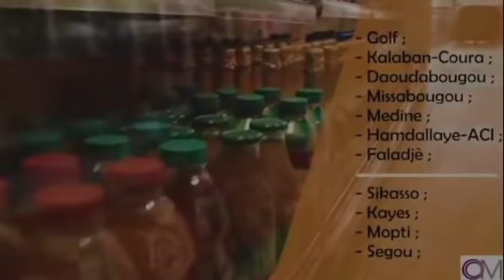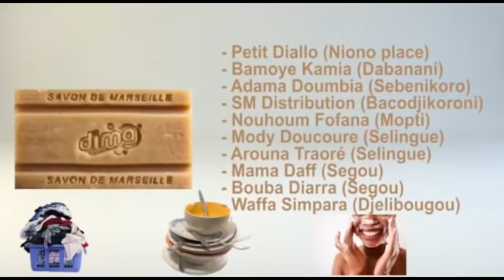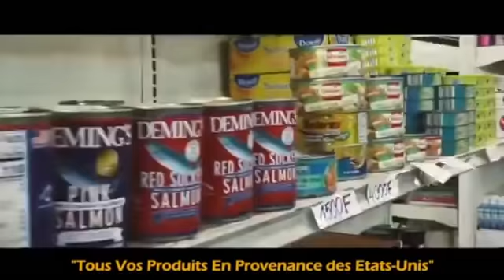OM TV: EXCLUSIVITÉ / Gaspi sur le plateau de Thierno Décrypte / OM TV#TD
Gaspi sur le plateau de Thierno Décrypte
OM TV